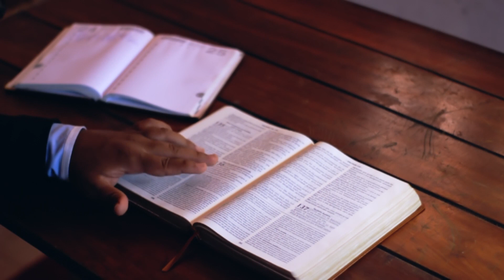Living as God intended. By Pastor Denis Wade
Remember, you are loved, valued and important.

Come and join us for our Sunday services at Micah Community Church,
The Heartbeat Centre
3-15 Brisbane Street
London SE5 7NL
at 11:00am.

We pray you have been blessed by this message and we hope you can join us this Sunday.